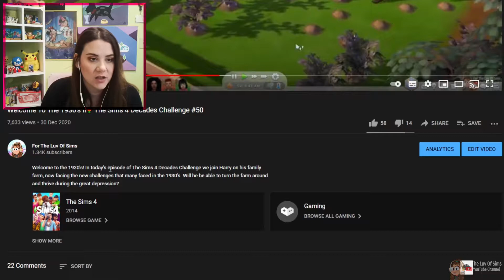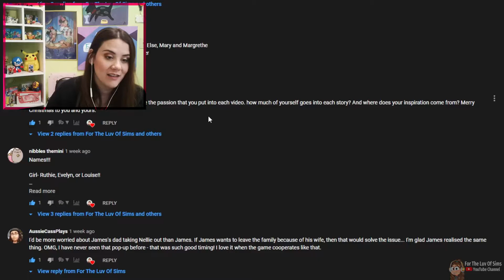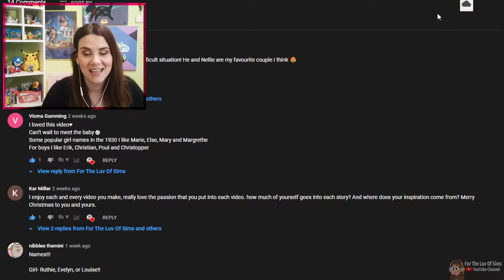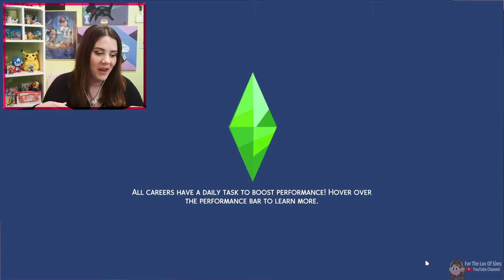The Sims 4 Decades Challenge #53 🌹 Staying on the right path??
Hello friends!👋
Welcome back to a new episode of The Sims 4 Decades Challenge! In today's episode, we catch up with Nellie and James at their new home. We finally meet and name their daughter and we also have some new roommates around! With the stock market crashing and money being tight, James deals with a lot of stress. He finds himself questioning if he made the right choice to leave the family business and money behind. Will he stay on the right path? Or will he search for a new one?